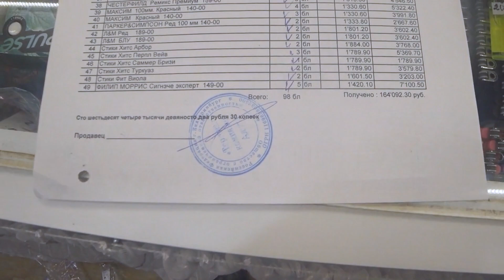КОНТРАФАКТНЫЕ СИГАРЕТЫ на Проспекте Космонавтов в Екатеринбурге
По обращению жителей общественники выехали по адресу: г. Екатеринбург, ул. Космонавтов, 66, 57, 59. Дело в том, что в торговых павильонах, расположенных по этому адресу, торгуют контрафактной табачной продукцией.

Вы можете также присылать нам обращения на наш сайт или при помощи приложения (доступно в Google Play, App Store, App Gallery)